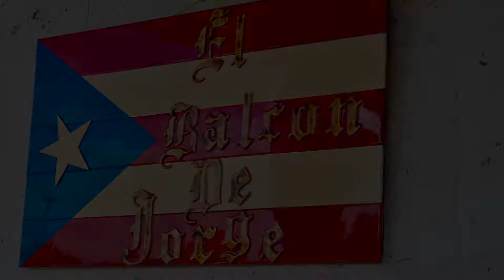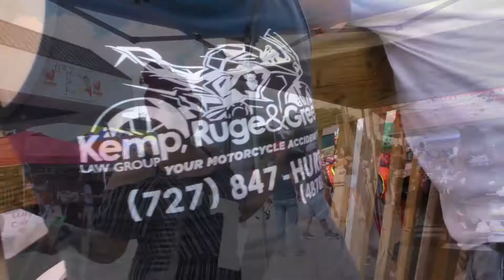Florida Ride or Die Launch Party